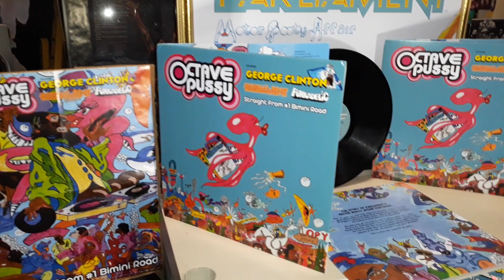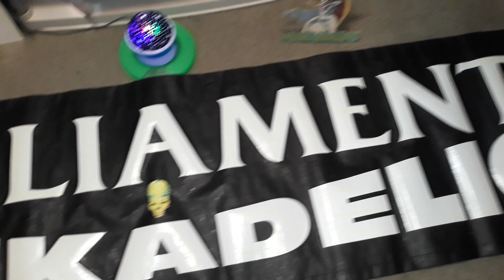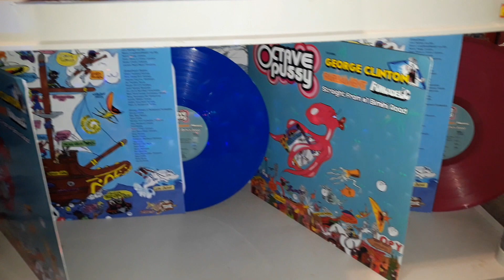Octavepussy Promo From P Haven' For Lp #1 Bimini Road.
Featuring GC AND PARLIAMENT /FUNKADELIC...OUT NOW...ONLY ON VINYL...COLORED OR BLACK...VINYL. BABA!!